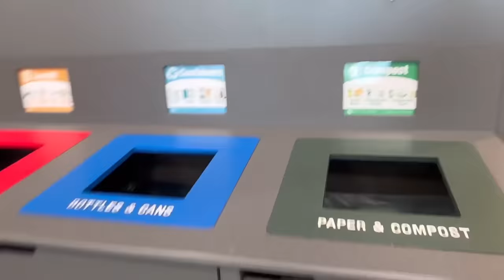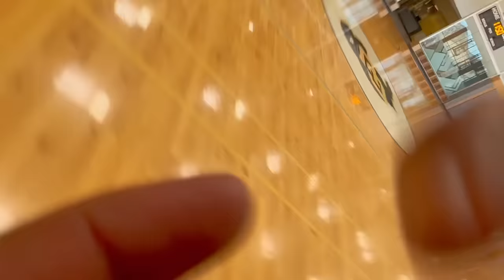Shelomi Sanders shows Shilo Who The Best Hooper In The Family Is 😂😂😂